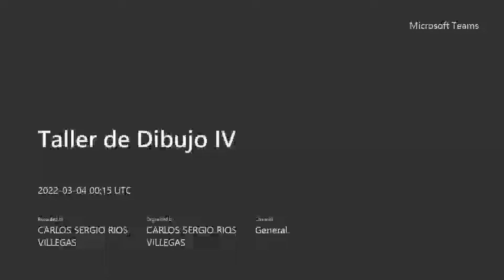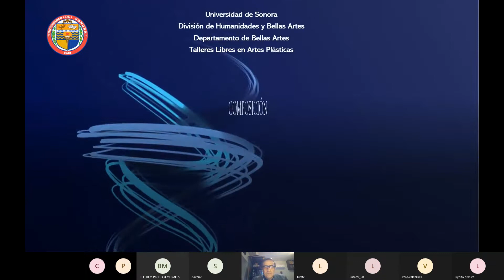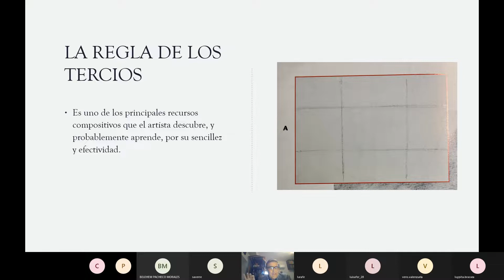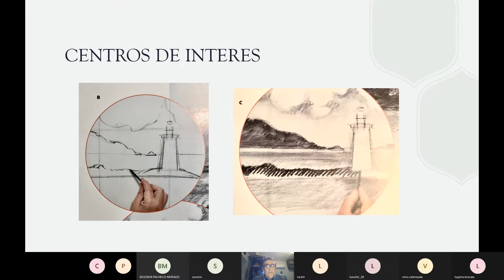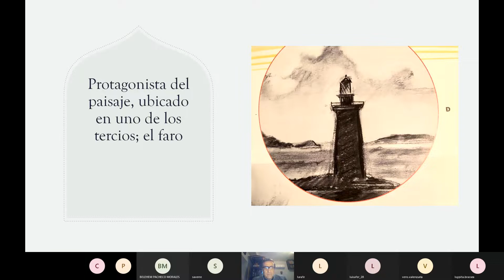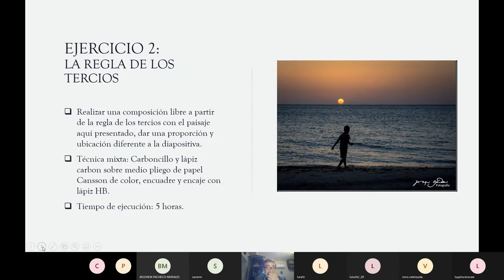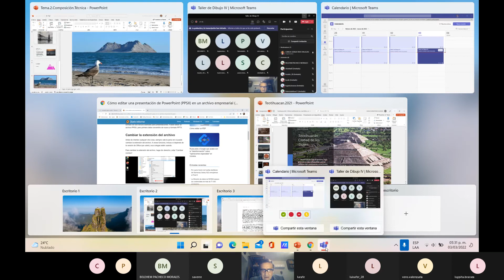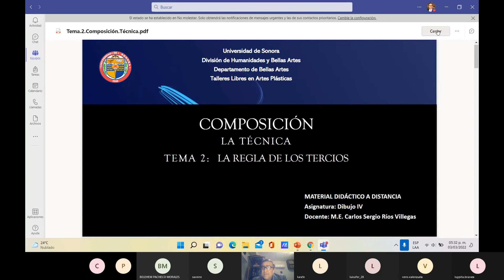COMPOSICIÓN: LA REGLA DE LOS TERCIOS - PARTE 1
MATERIAL DIDÁCTICO A DISTANCIA
Docente: M.E. Carlos Sergio Ríos Villegas